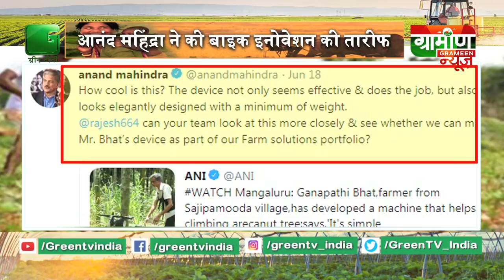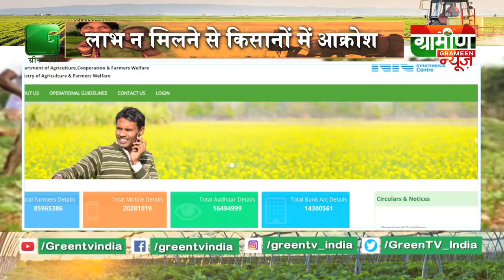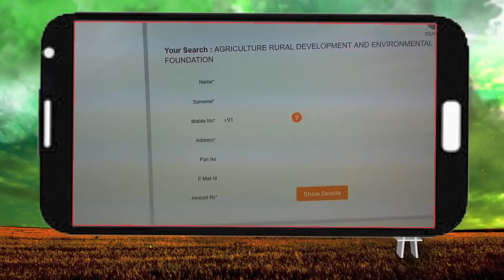Kisan ने बनाई पेड़ पर चलने वाली बाइक, Anand Mahindra से मिली तारीफ | Kisan Bulletin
1.  किसान ने बनाई पेड़ पर चलने वाली बाइक

आनंद महिंद्रा ने की बाइक इनोवेशन की तारीफ

2.  किसानों को नहीं मिला पीएम सम्मान योजना का लाभ

लाभ न मिलने से किसानों में आक्रोश

3.  चकबंदी के विरोध में किसानों की नारेबाजी

पांच गांवों के किसानों ने सीएम को सौंपा ज्ञापन

Thumb : किसान ने बनाई पेड़ पर चलने वाली बाइक